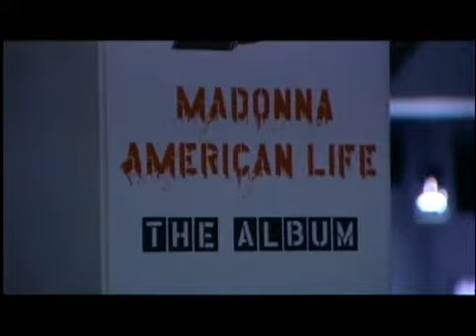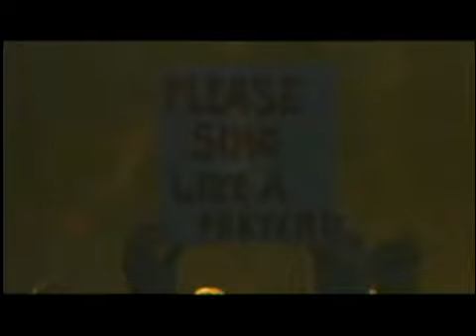Madonna American Life Promo at HMV, London Promo Tour. 2003 05 09 Full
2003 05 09   American Life Promo at HMV, London FULL